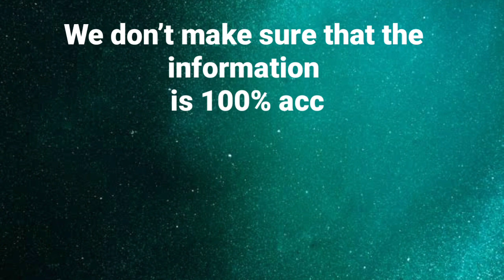Realme C2s | Specs • Release Date • Price in the Philippines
Realme C2s Smartphone Full Specification

Device Type – Android 4G Smartphone

CPU – Octa-core 2.0GHz Cortex-A53

Chipset – Mediatek Helio P22 MT6762, 64-Bit Processor

GPU – PowerVR GE8320 GPU

Camera – Two 13 MP f/2.2 + 2 MP f/2.4 Rear Camera | 5 MP f/2.0 Front Camera

Memory – RAM – 3GB LPDDR3 | ROM 32GB UFS External Memory Up to 256GB Support (Dedicated)

Display – Screen size 6.1 inches IPS LCD, HD+ Screen with (1560 X 720 Pixels Resolution),  19.5:9 Aspect Ratio

Battery – Non-Removable 4,000 mAh Lithium-Polymer

SIM – Dual SIM Card (Nano-SIM + Nano-SIM), Dual Standby

Sensors – Proximity, Light, Accelerometer, Compass

Color – Diamond Black

Operating System – ColorOS 6.1 (Android 9.0 Pie)

I/O Interface – 1 x Nano SIM Card Slot, 1 x Nano SIM, TF Card Slot, Micro USB 2.0 Port, 3.5mm Headphone Jack, Power Button, Volume Button, Microphone, Speaker

Weight – 166 Grams (with Battery)

More Features –  Plastic Mix Body Design, 12nm Chip, Color OS, 2 Rear Camera, IPS, CLD Display, Dual Nano SIM, Power VR GPU, Plastic Frame, 3.5mm Jack, FM Radio, Micro USB, HD+ Display.